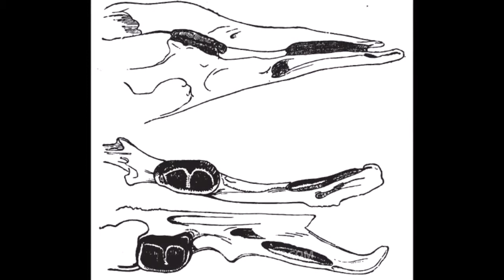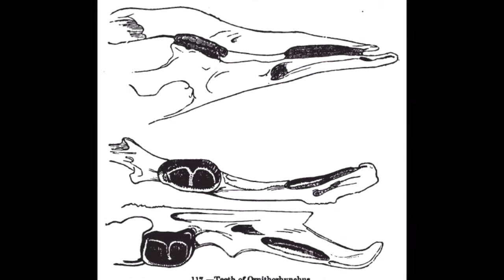Wildlife Conservation | Platypus Video Learning